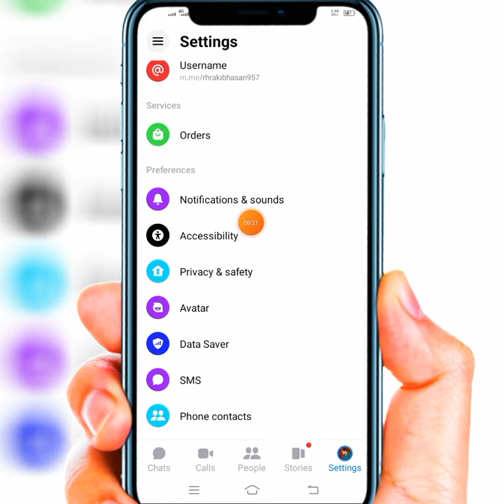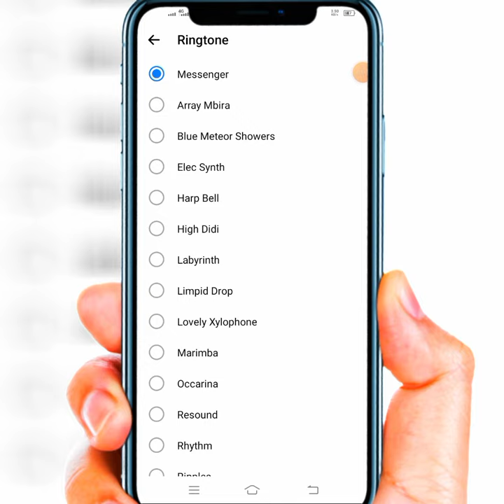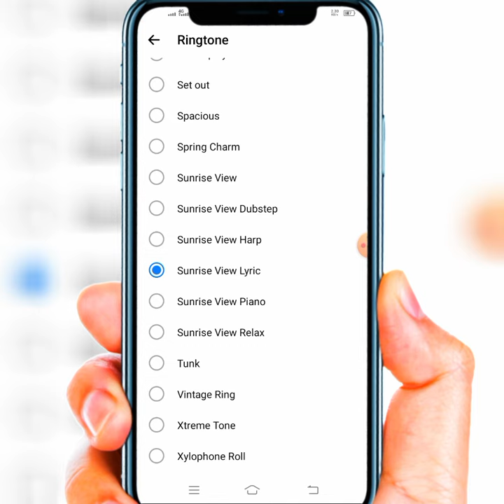How To Change Messenger Ringtone And Notification Sound,Apply any custom ringtones on messenger 2023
▶️ Shown In This Video: How to change messenger ringtone. Ringtone change on facebook messenger very important for everyone. I have discussed in this video that how to change facebook messenger ringtone on android. We can essaly change messenger ringtone. When we get a message on the phone then we hear messenger ringtone sound from fb messenger.

Welcome To My (★"Rakib Tech BD"★) YouTube Channel.

🌐➟ Content Creator: RH Rakib Hasan

↪️➟ Suggested Hasttag: ⤵️